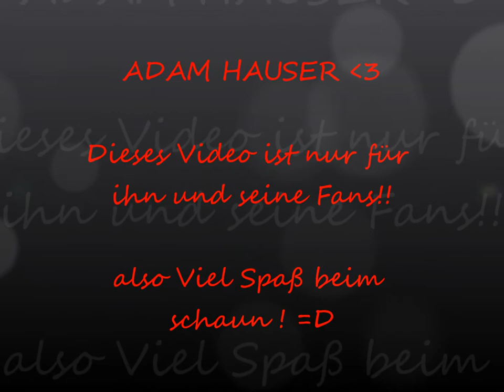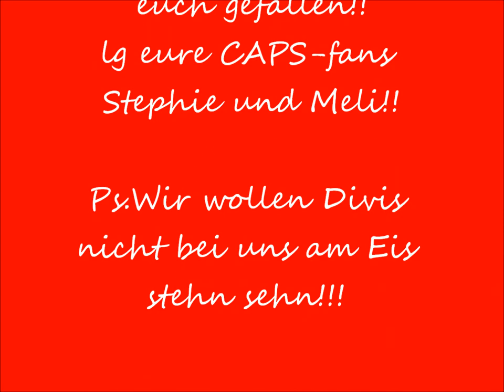Adam Hauser -E.T Katy Perry-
Ein Video über unsern Goalie 2010/11